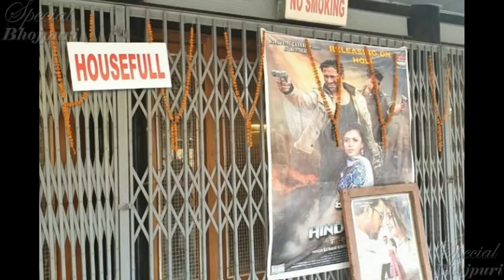SPECIAL BHOJPURI-- किसकी फिल्म ने कमाया सबसे जायदा पैसा निरहुआ या पवन || NIRHUA , PAWAN SINGH